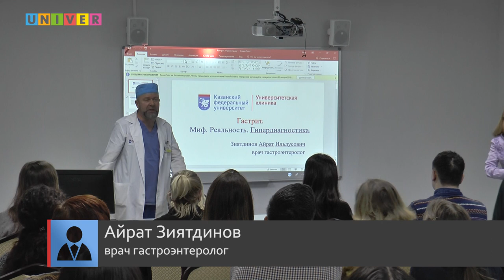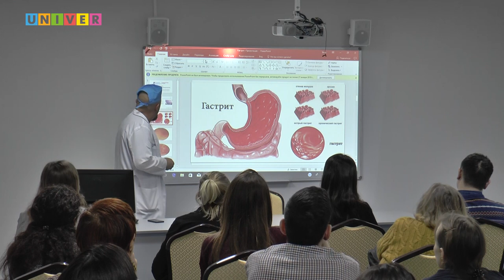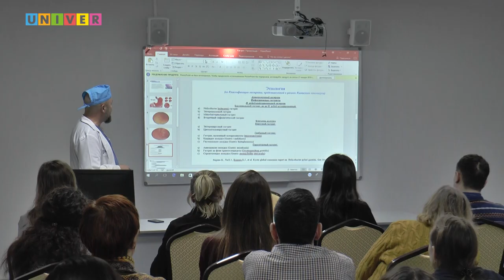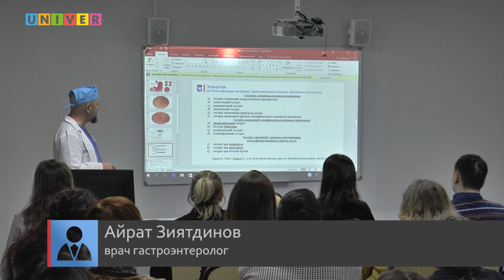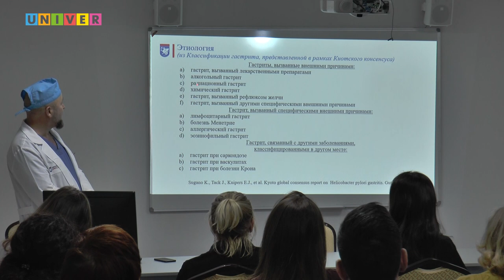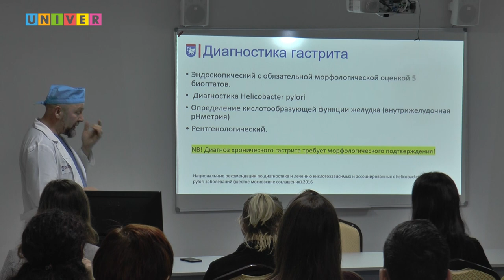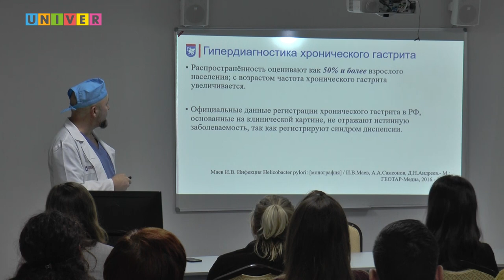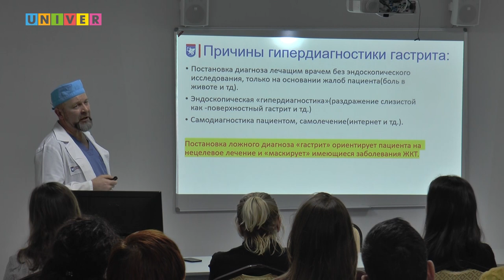Школа здоровья. Гастрит: Миф. Реальность. Гипердиагностика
Лекция Айрата Зиятдинова, врача гастроэнтеролога МСЧ КФУ